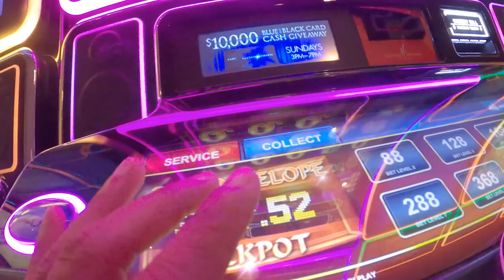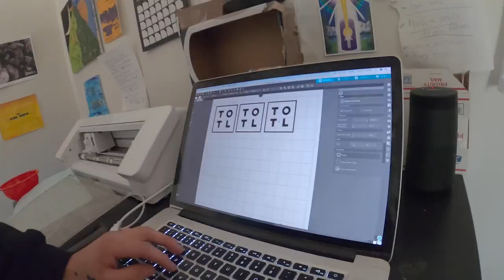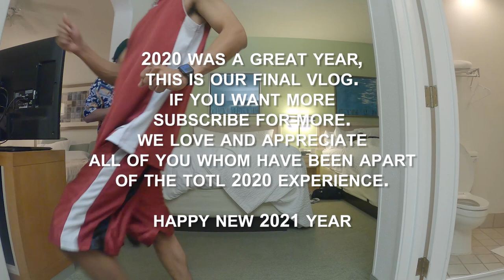TOTL VLOG DECEMBER 2020 (The Last Vlog)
December 2020 this will be our last vlog for awhile. We have gave you all a look into the TOTL experience with us since July. Now that you get who we are it's time to take things to the next level in 2021. Enjoy this final vlog from our team to yours.